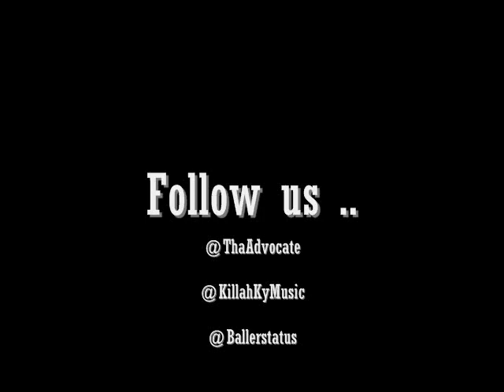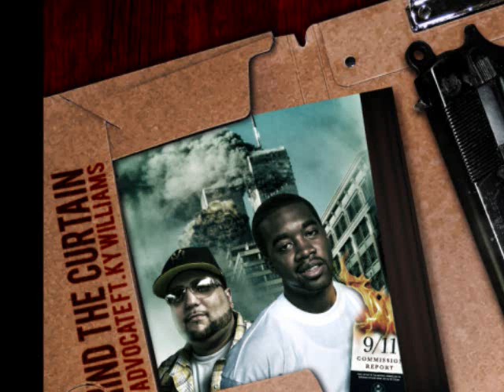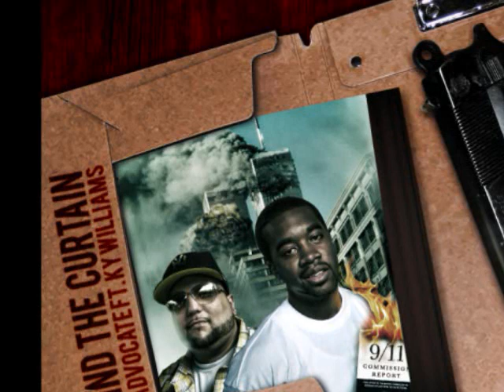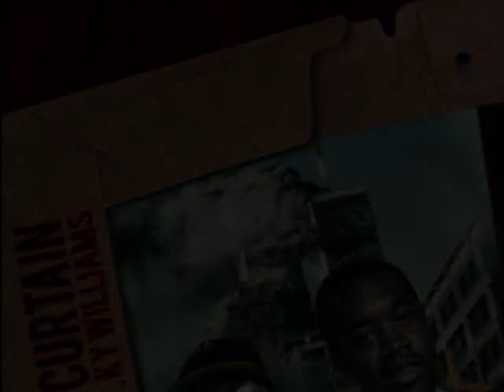Tha Advocate featuring Ky Williams- Behind The Curtain (Building 7, 911 Conspiracy Song)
Tha Advocate-

Whats lurking, its almost too perfect to be uncertain/
that the men behind the curtain aint working to burn this,
bitch down to nathan/ to decrease the population/
to stop the debating between us patrons/
we got to stand up and stop falling 4 the pretend/
they got more money but we got more men/
yea the planes hit it and thats what we all saw/
but the survivors said that they heard explosions in the wall!/
and booms from basement and thats not all/
ever heard about bulding 7?, well thats the 3rd fall/
come on u gotta call bs when u see it/
a tower not hit by a plane fell from fire?, dont believe it!/
go to youtube and search controlled demolition/
and compare it to the towers falling, there's no difference/
heres one of my favorites and no bullshitting/
they found a terrorist passport in mint condition?/
while all the bodys perished from the demolition/
that paper didnt burn? and looked new as edition/
I aint a nutcase thinking the world is flat/
but me and many more got questions to be asked.../
so stop stitting behind your mac, its time to react/
time to protest with no rest until we get facts/
it aint just Zeitgeist and Loose Change/
it's about seeing thru BS and using your brain/

Ky Williams-

I'm writing these words as a gulf air passenger/
I dont buy into the lies, I'm a challenger/
looking out my window 40 thousand feet high/
they blame the crime on Islam, I wanna know why?/
as a smart man I can never handle that/
jet fuel can melt down steel like candle wax?/
this crimes results are still astounding/
the wicked shit they did killed over 3000/
picture me meeting with the pope in Sicilly/
then take a plush yacht cruise to Tripoli/
meet with Ghadafi and fuse the nations/
increase the peace and life preservation/
lets wake up my people there's still time!/
arm your self with knowledge and get on your grind/ forget about the lies, crimes and deception/
dont stop till cheaney gets a leathel injection!/

Tha Advocate-

Deep breathe, deep breathe gotta take a deep breathe/
all this is overwelming and got me ready to reset/
Bin Laden jus got killed they shot him in his dome and/
I thought they would show him but instead they went and thrown him/
into the ocean for a muslim sea burial?/
so he can find Nemo and live with Ariel/
sounds kinda fishy, pun intended bare with me/
why is it most of our history is a mystery?/
JFK, Princess Die, the war in Iraq/
911, and that bullshit patriot act/
I really truly hope that we aint being lied too/
cuz all the men and women who died to/
 fight for my views, and your views, were used in an essence/
for a corporate gain by going into war, no repentance/
if you read between the lines then the lies surface/
then you'll find a purpose when u look behind the curtain/